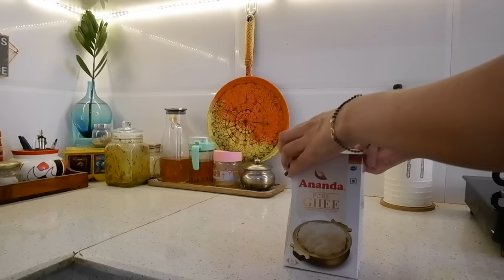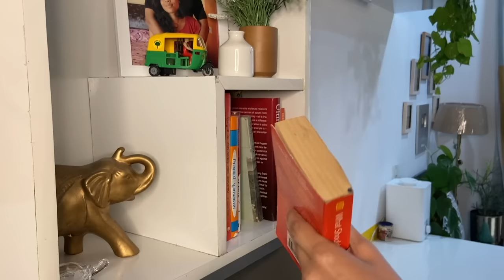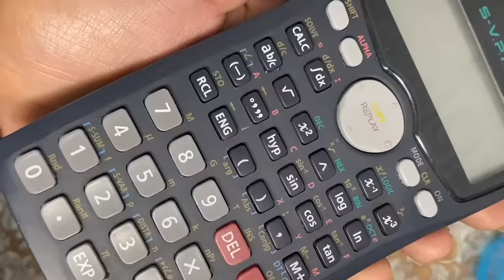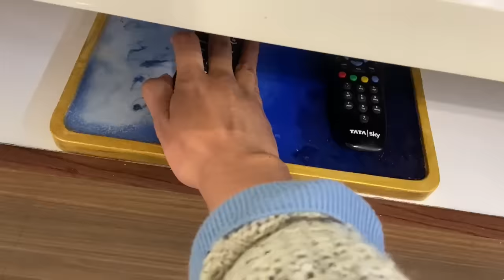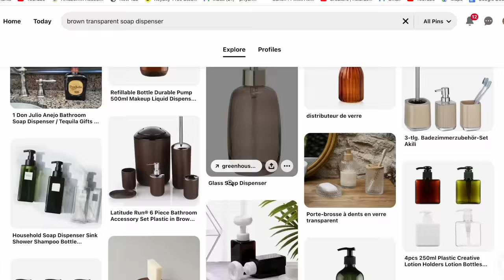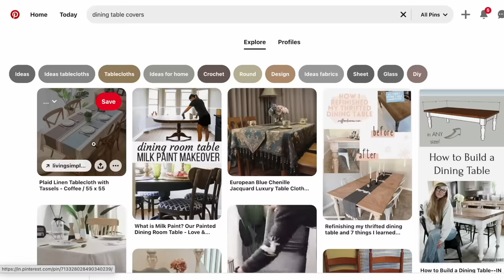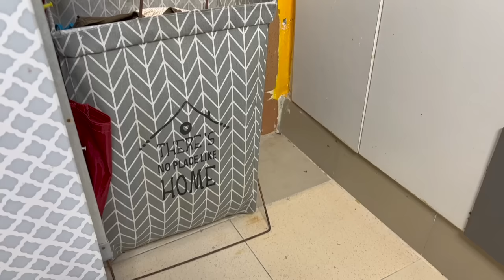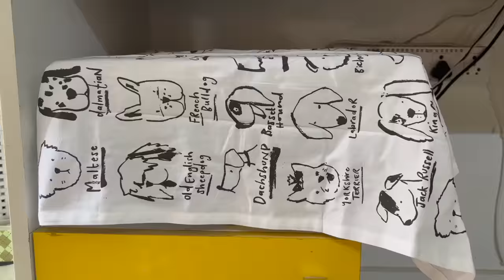25 AMAZING & GENIUS HOME HACKS That Changed my Life | Organizopedia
In today's video I'm sharing 25 amazing and genius home hacks. I'm compiling all the most watched hacks from my channel in this video.

Long spoon
Towel organizer
Microwave stand
Bamboo plate rack
Macrame plant hanger
LED sensor light
Kent cordless vacuum cleaner
Dyson v12
Agaro cordless vacuum cleaner
Cleaning gel
Expandle bamboo peg
Mop holder
Silicon handle grip
Laundry bags
Mini paint tray
Magic eraser
WD 40
Peeler set
Travle toothbrush holder
For any Business queries write to us:
Priyanka Mishra
Organizopedia

How-to & Style